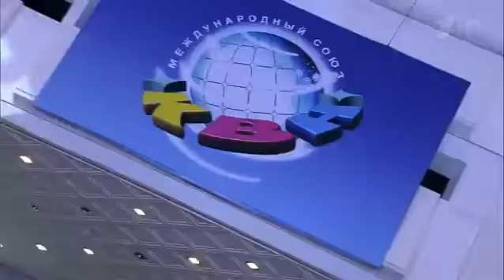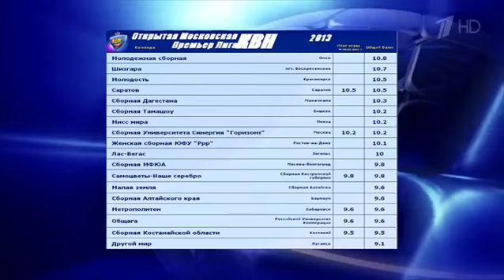КВН 2013 Премьер лига Третья 18 Третья игра 2013 ИГРА ЦЕЛИКОМ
КВН (Клуб Весёлых и Находчивых) — популярные телевизионные юмористические игры, в которых команды различных коллективов (учебных заведений, вузов, предприятий и т. д.) соревнуются в юмористических ответах на заданные вопросы, импровизациях на заданные темы, разыгрывании заранее заготовленных сцен и т. д.
квн,
квн 2013,
квн 2012,
квн лучшее,
квн 2011,
квн пятигорск,
квн 2009,
квн утомленные солнцем,
квн озвучка,
квн 2010,
уральские пельмени,
пятигорск квн,
квн казахи,
квн 50 лет,
квн союз,
утомленные солнцем квн,
квн днепр,
квн 2008,
галустян квн,
квн уральские пельмени,
квн камызяки,
квн галустян,
квн раисы,
квн станция спортивная,